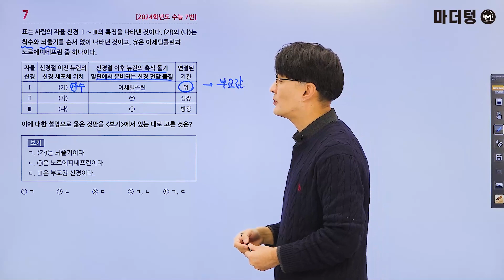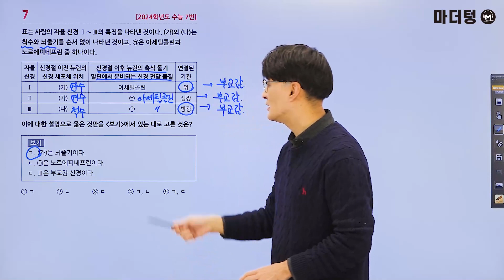마더텅 | 생명과학Ⅰ| 2024학년도 수능 7번 (해설 : 오정석 선생님)